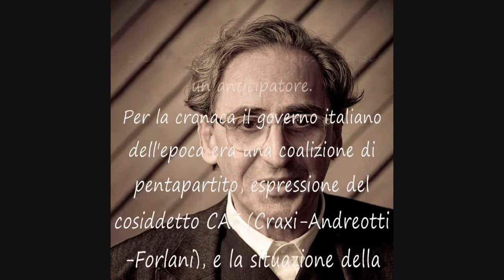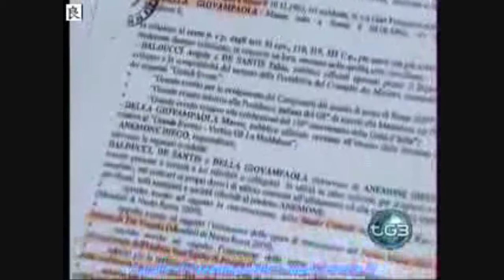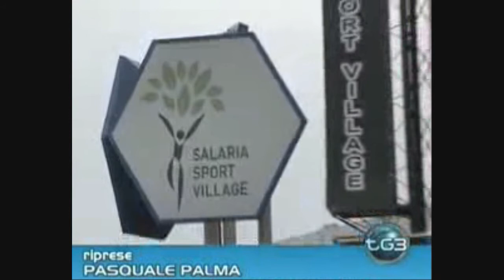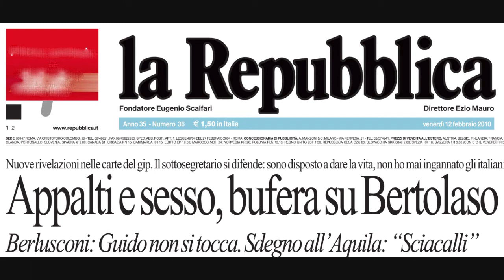Protezione Civile-Bertolaso - new video 2010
Dop0  19 anni testo attualissimo! Corruzione,Affari,Escort,- Non è cambiato nulla!
E noi? non si può andare avanti così! Povera patria! Schiacciata dagli abusi del potere di gente infame, che non sa cos'è il pudore, si credono potenti e gli va bene quello che fanno;e tutto gli appartiene. Tra i governanti, quanti perfetti e inutili buffoni! Questo paese è devastato dal dolore...
ma non vi danno un po' di dispiacere quei corpi in terra senza più calore?